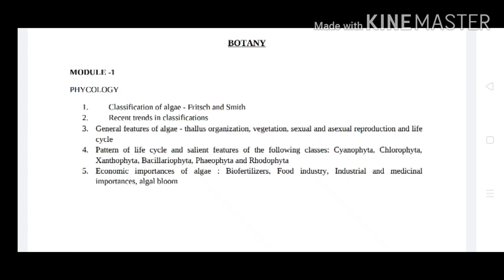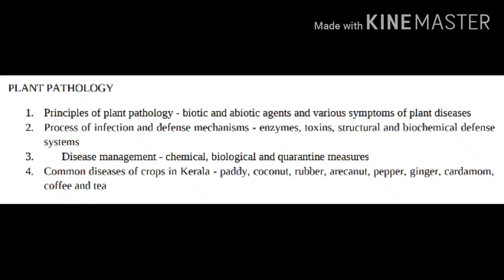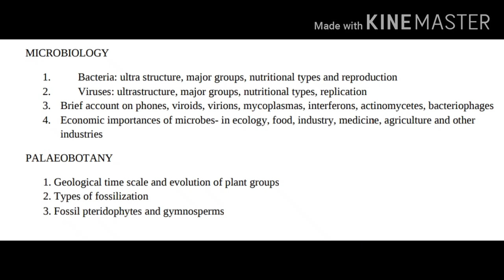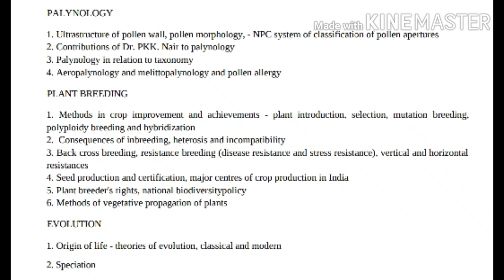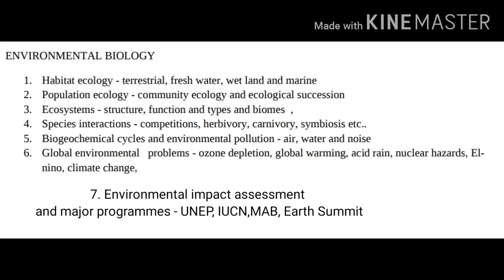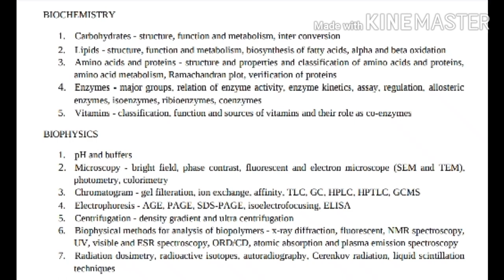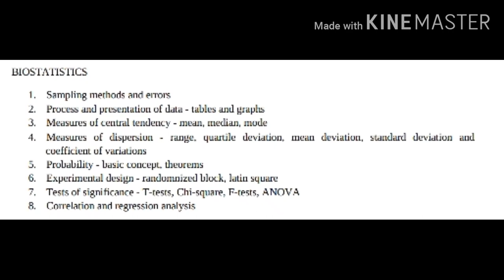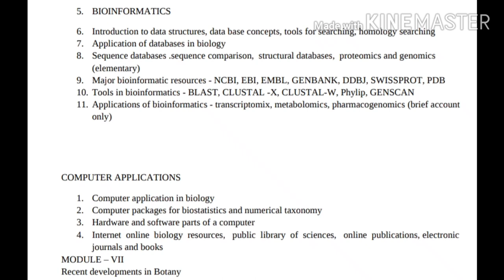Scientific Officer-Biology-2020 Forensic Science Lab- Kerala PSC-Detailed Syllabus PART1-Botany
Scientific Officer-Biology-2020 Forensic Science Laboratory- Kerala PSC-Detailed Syllabus PART1-Botany. Detailed syllabus of zoology will be uploaded in PART 2 at the earliest. Most important topics were also mentioned in this video.